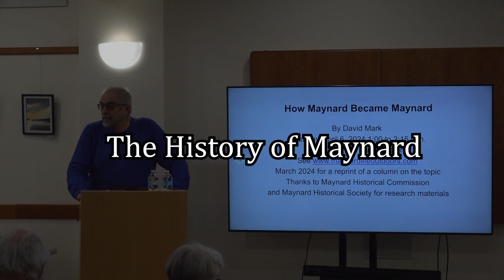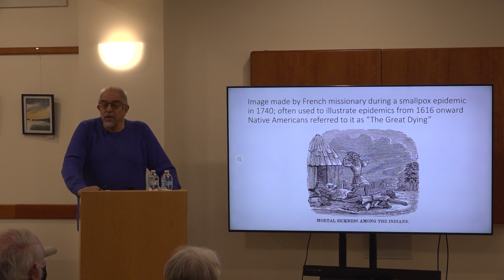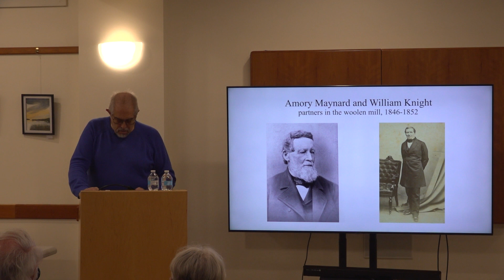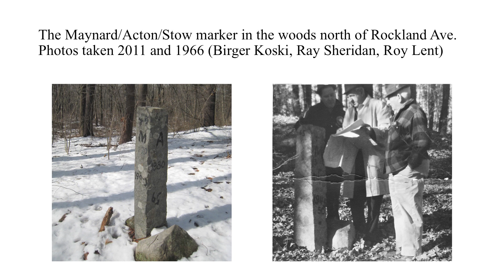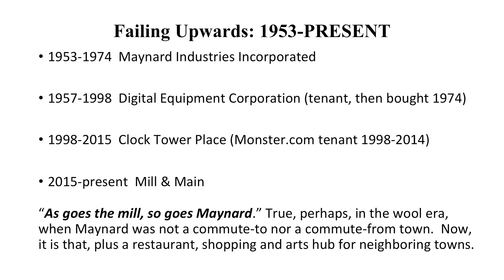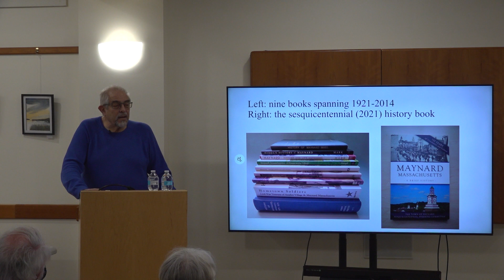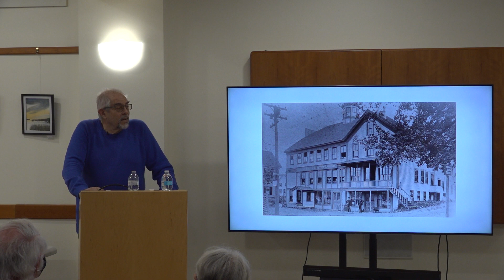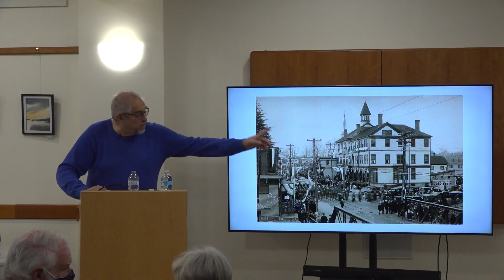The History of Maynard - Maynard Public Library